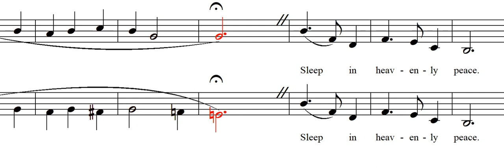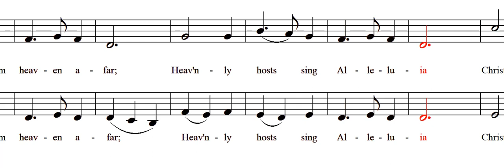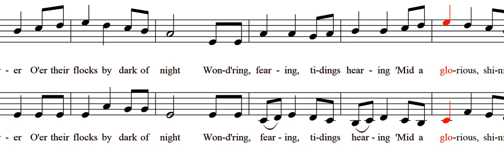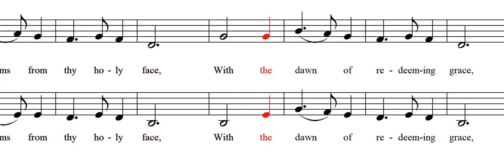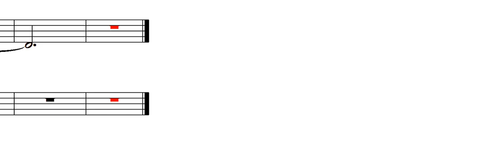Silent Night (Soprano Alto)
Text by Joseph Mohr and Sally Deford